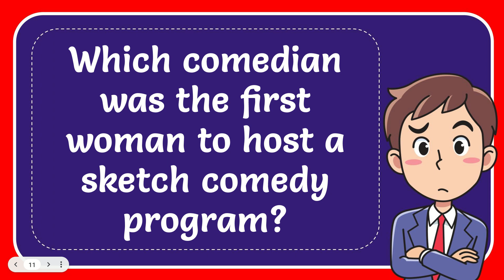Which comedian was the first woman to host a sketch comedy program?